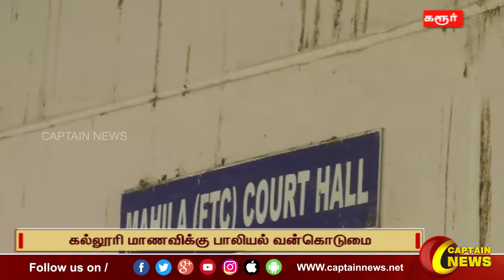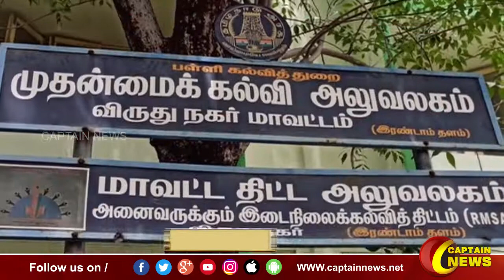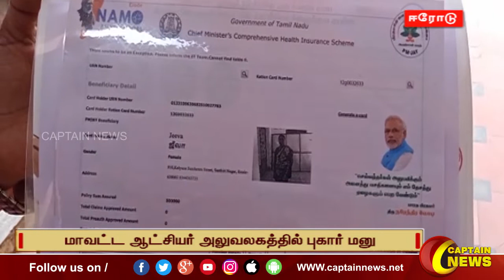12-07-2022 || இரவு 10 மணி || விரைவு செய்திகள் || அரசியல் || பொழுதுபோக்கு || Express News